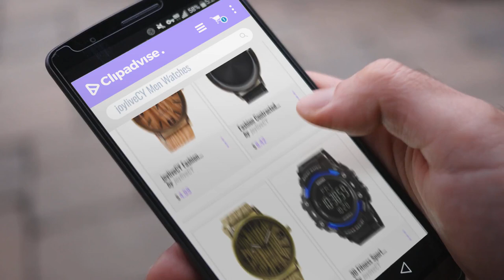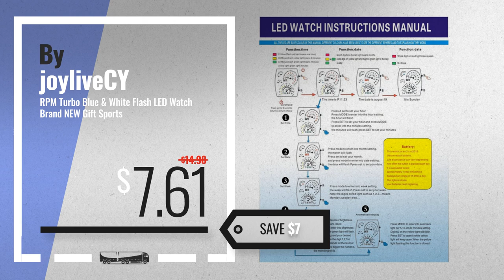10 Best Selling JoyliveCY Men Watches [2018 ]: joyliveCY Fashion Casual Dress Pu Leather Lovers Men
Black Friday / Cyber Monday joyliveCY Fashion Casual Dress Pu Leather Lovers Men Watches Wood Pattern Wristwatch For by joyliveCY

Black Friday / Cyber Monday Fashion Contracted Waterproof Leather Band Touch Screen LED Smart Watch Lovers Black by joyliveCY

Black Friday / Cyber Monday 3D Fitness Sport Watch Pulse Heart Rate Monitor With Pedometer Calories Counter Blue by joyliveCY

Black Friday / Cyber Monday BlueTooth Touchscreen Smart Watch Phone Camera Support SIM Card Android IOS Black by joyliveCY

Black Friday / Cyber Monday Silver Metal Band Mens Iron Samurai Style Lava Digital Sport Watch Faceless Blue LED-SLBL by joyliveCY

Black Friday / Cyber Monday 3D Fitness Sport Watch Pulse Heart Rate Monitor With Pedometer Calories Counter Orange by joyliveCY